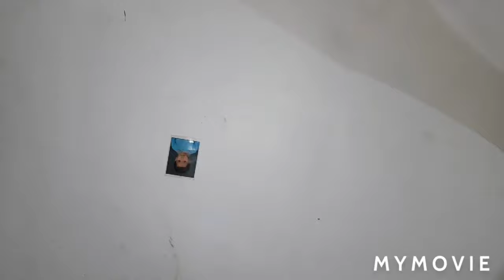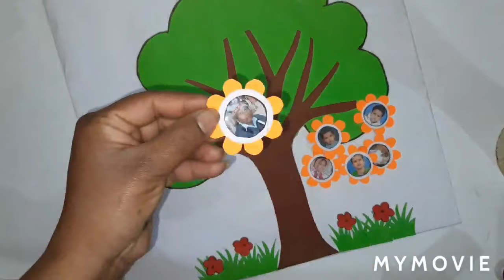Family tree for kids project/How to make your own simple family tree/How to draw family tree/DIY Fam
A family tree is a geographical representation of family relationships in a tree structure.This helps your kids to understand the genealogy of your family as well as the relationship between the family members.

Ring Light with two colour
DIGITEK(DRL018) Professional 46 cm(18 inch ) Big led ring light

Glue gun with sticks

Overheaded tripod for mobile phone

A4 Size Coloured Paper

Glitter Paper Foam sheet (10 piece)
No glitter falling

Craft Scissor

Family tree in kids scrapbook is a common school project. If you are looking for a beautiful,fancy and easy family tree design to built it in your kids scrapbook then this video may very helpful for you.

pretty sanaya art and craft